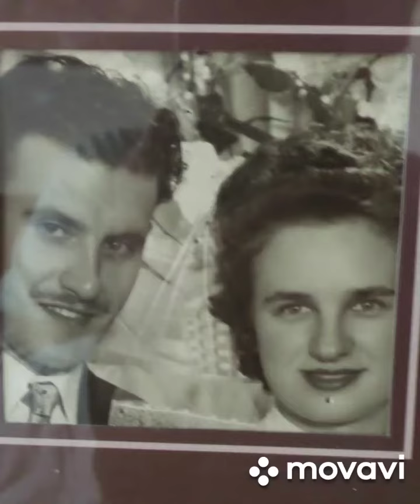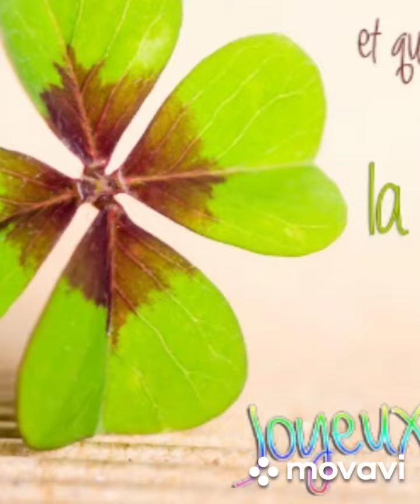anniversaire Lolo le Clown